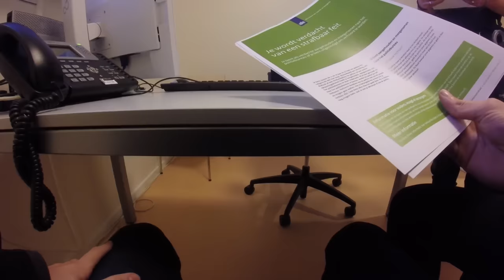🧨 COBRA 8 PRANK OP VINCE || PODKAT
Wij wilden een COBRA 8  afschieten alleen dat ging niet helemaal goed.

Regie: Jeffrey Schreuder
Cameramensjes: Sidney Kruijt
Montage: Jeffrey Schreuder, Sidney Kruijt, Marnix Schaap

HEB JIJ IDEEËN?

WIL JIJ OOK OP PODKAT? Meld je dan aan voor het opleidingstraject bij de Zintuigfabriek